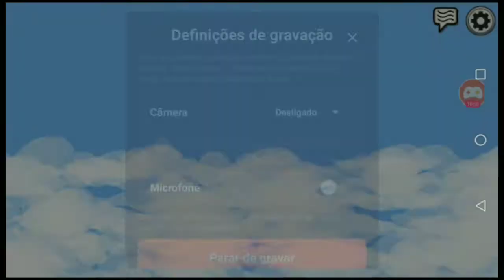Among Us - Sorte ou Azar